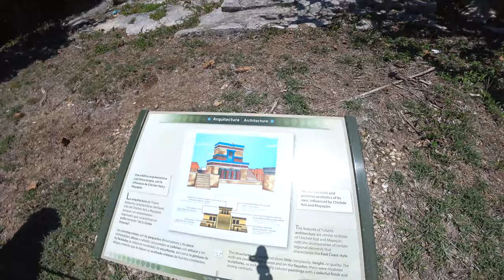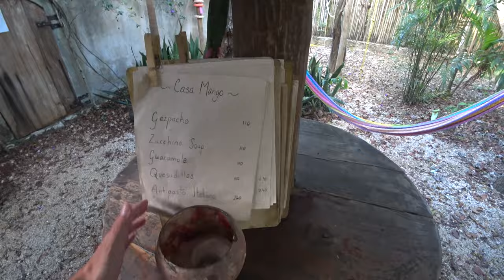Vraj najkrajšia pláž v celom Mexiku | Tulum, Mexiko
Dnešný vlog začneme na vysoko ospevovaných Mayských zrúcaninách v meste Tulum, neskôr sa presunieme pár stoviek metrov na neďalekú a údajne najkrajšiu pláž v celom Mexiku.
Počas západu slnka navštívime opustenú chatu v mexickej džungli, v ktorej extrémny cestoveľ a youtuber Andrej žil viac ako 2 týždne a na záver vlogu sa pozrieme na ubytovanie na mexickom vidieku, kde som strávil niekoľko dní.